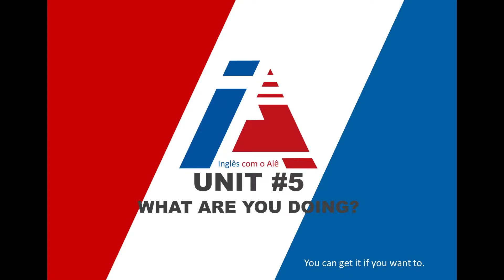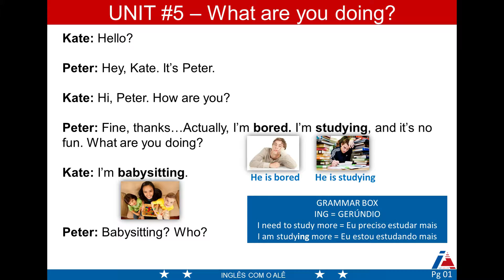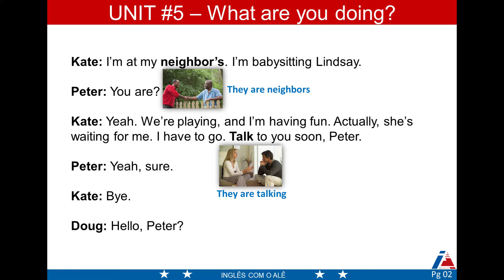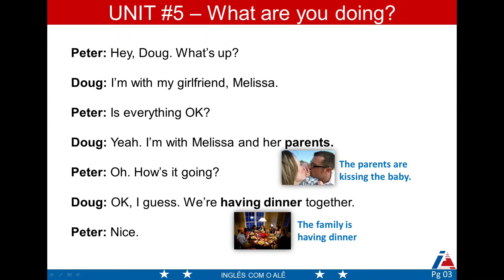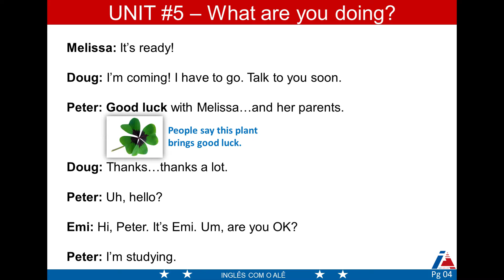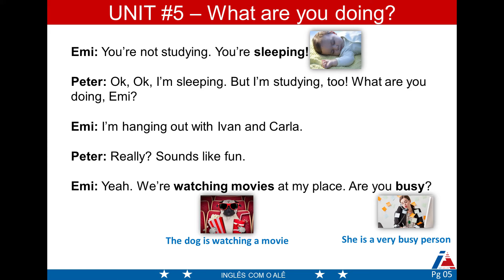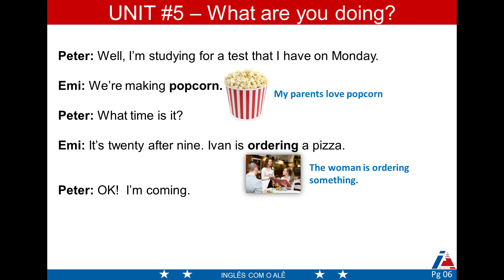UNIT #5 WHAT ARE YOU DOING - WORKOUT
VÍDEO AULA DA UNIDADE 05 DO CURSO INGLÊS COM O ALÊ